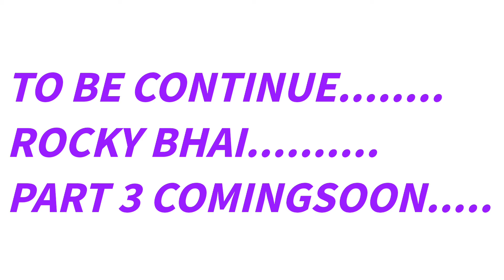ROCKY BHAI...PART 2 BODO PUBG MOVIE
Rocky bhai part 2 bodo movie